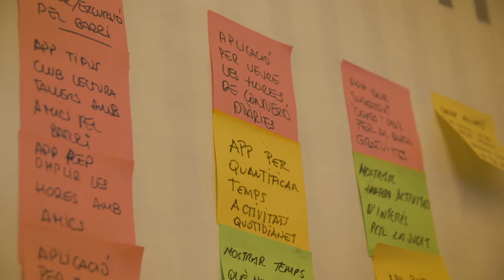ITERACIÓ D'IDEES: RELACIONS FORÇADES - Curs App Education 2019